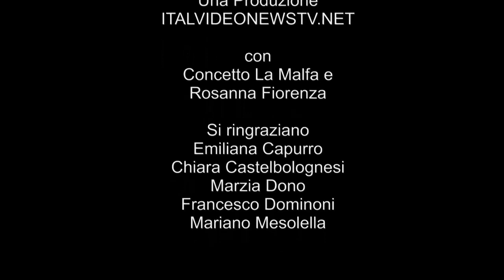NOTIZIARIO: ELEZIONI COMITES IRLANDA